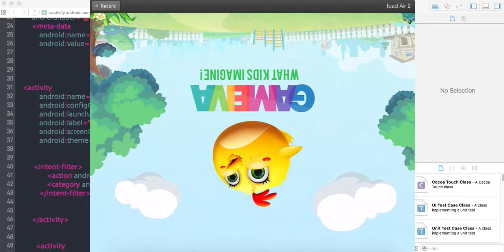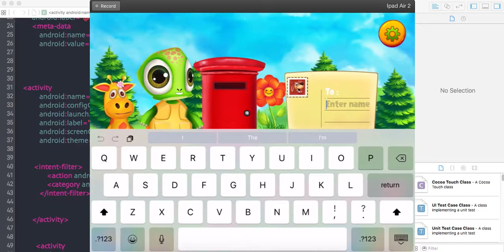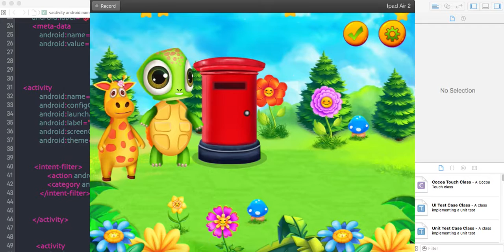Preschool Animal Party Time - Source Code Video By Sell My Source Code.